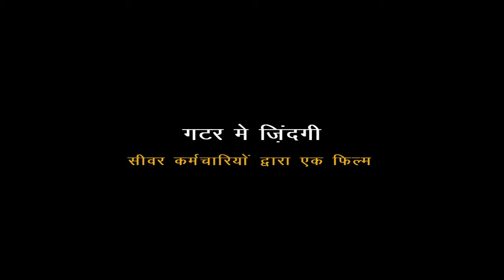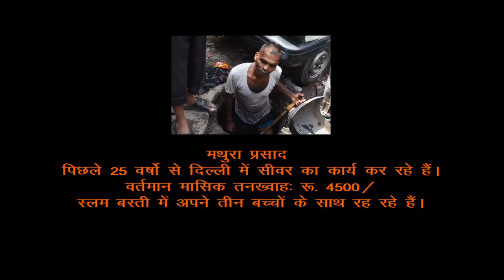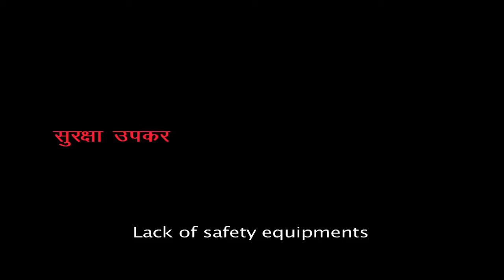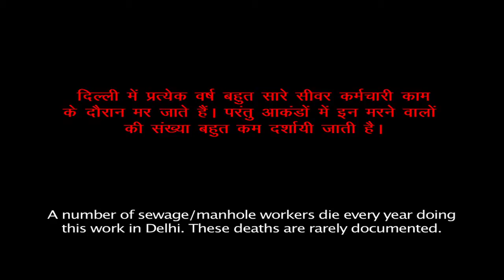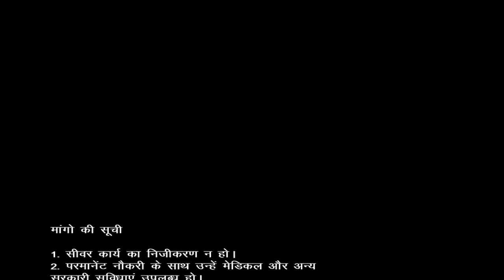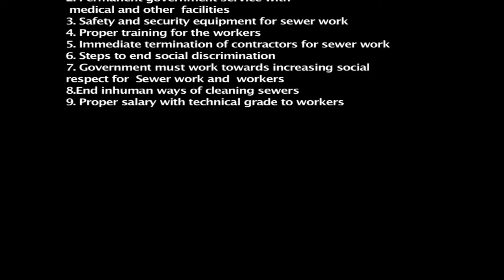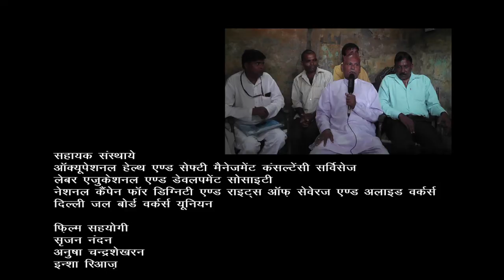Down the Drain - Participatory Video made by sewage workers in Delhi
Down the Drain (Gutter main zindagi) is a participatory video made by sewage workers in Delhi. The video talks about the hazardous work that they do putting the life and limbs in danger, only to be stigmatised and looked down upon. The lack of accountability in the system, the historical injustice of imposing one caste of people with the indignity of manually cleaning drains and sewage lines along with the bane of privatisation, pushes the sewage workers literally and figuratively, 'down the drain'.

This participatory video was made by Ravi, Mahender, Govind, Ashok and Lalit. It was facilitated by Praxis and supported by Delhi Jal Board Workers' Union, National Campaign for Dignity and Rights of Sewerage and Allied Workers.